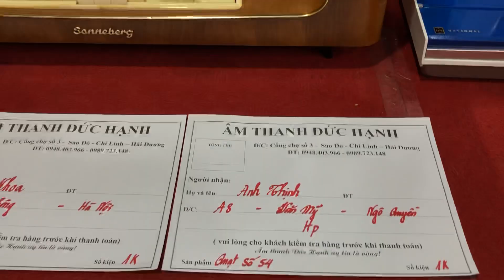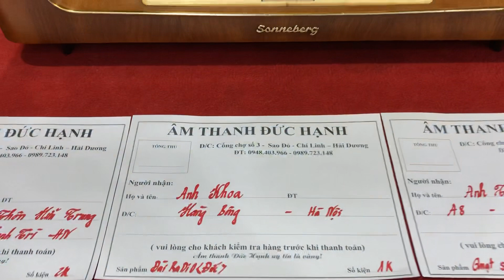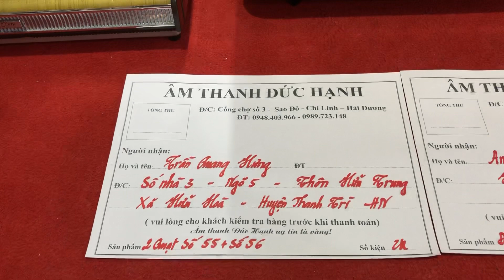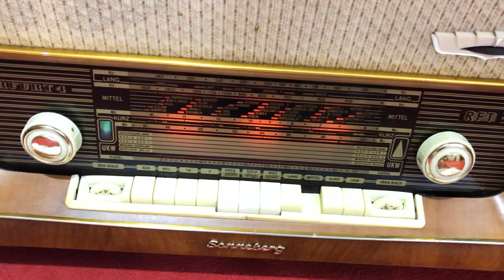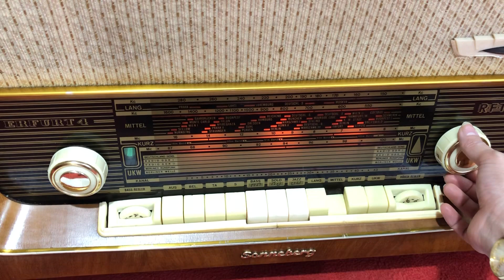1 đài cổ và 3 quạt mới về gửi 3 vị khách yêu ở xa ngày 13/3/2020 lh _ 0989 723 148 _ 0948 403 966